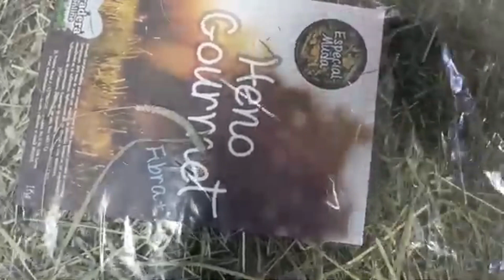🎁UNBOXING 2023💥😍🐰 Productos Necesarios para CONEJOS🌿🏡🎉😍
Descubre en este Unboxing productos nuevos para conejos